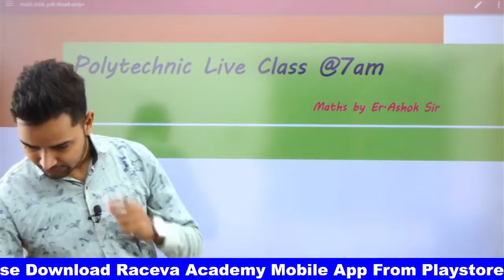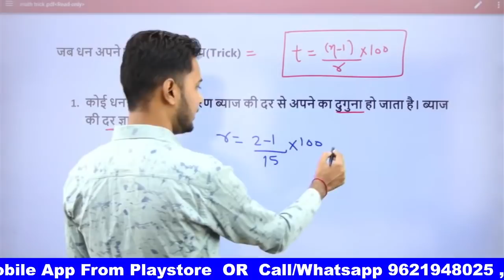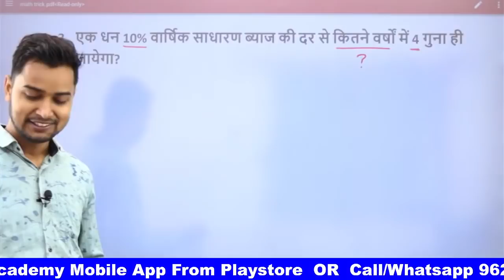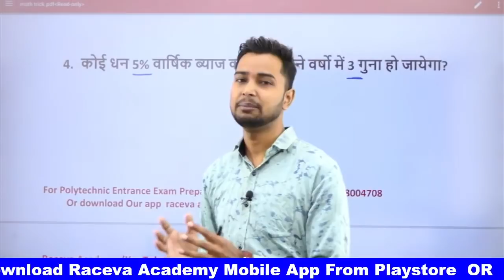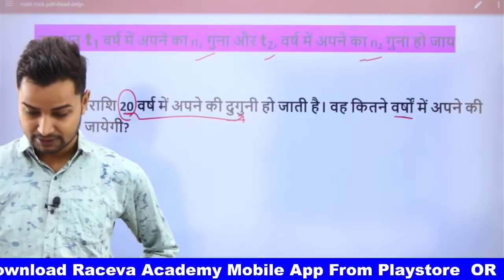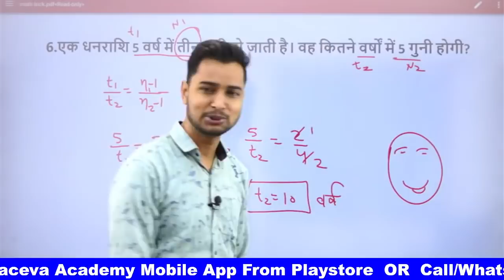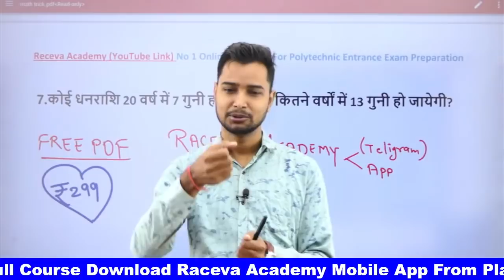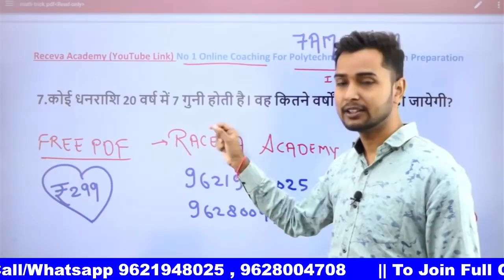Polytechnic Entrance Exam Preparation Free Live Class 2022 7am by Raceva Academy |maths